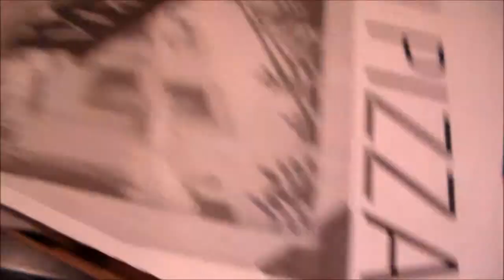You, Me and Scrogi (Episode 19)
In today's episode, the crew wakes up in a strange house.